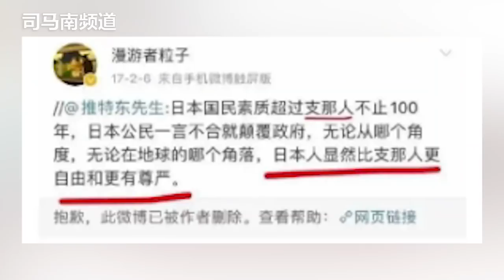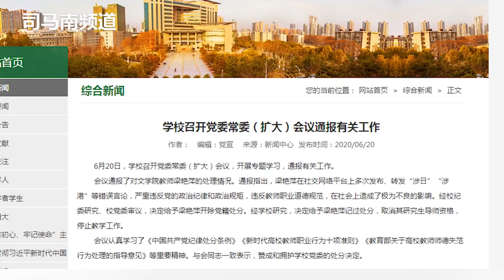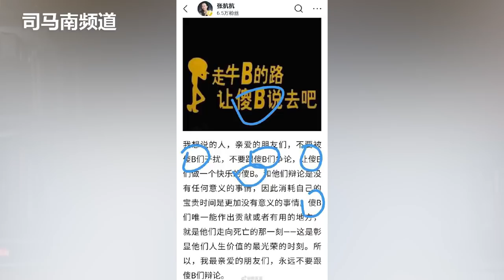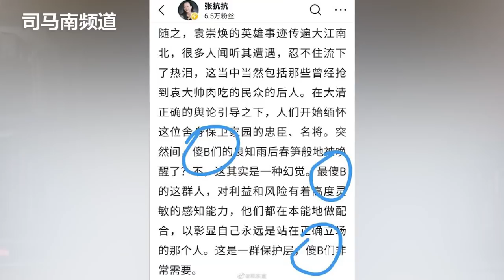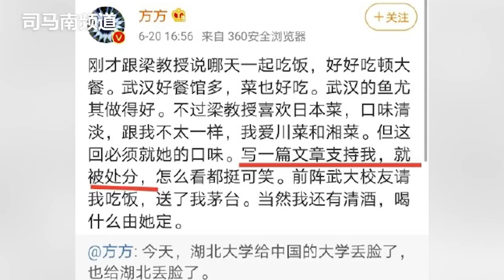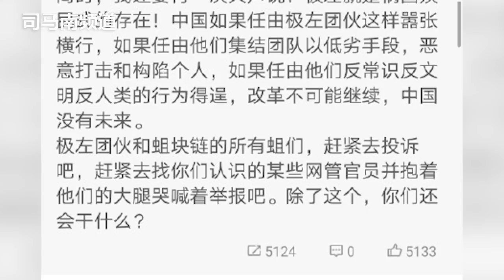司马南：刘川鄂方方何以完身而退？ 一一梁艳萍纪律处分背后的博弈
《司马南频道》0622期